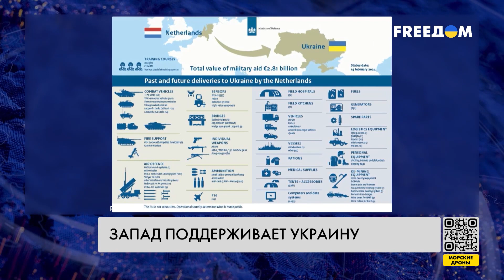24 февраля свободный мир – с Украиной! Слова поддержки лидеров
24 февраля 2022 года, ровно два года назад, Россия вторглась в Украину и начала полномасштабную войну. За 731 день Украина не раз доказала свою силу, способность сражаться на поле боя и сдерживать российские войска. Украину поддерживает весь мир – все два года и в частности сегодня. Какие заявления опубликовали сегодня западные лидеры – смотрите в материале.